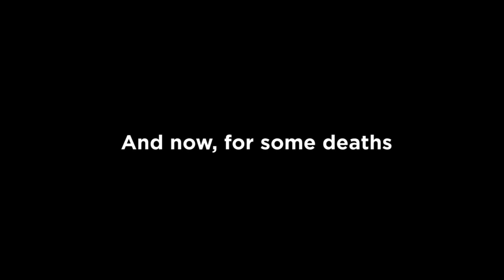Bloodborne (with Dan Jones!) - #18 - The Nightmare of Mensis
Dan Jones is on Twitch!

Edited by Dan Jones